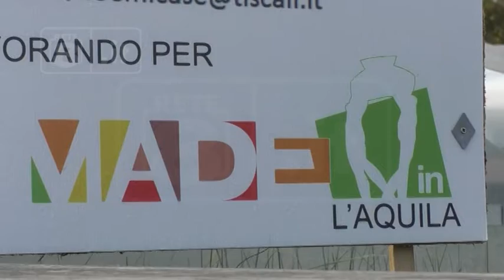Eventi - Verso “Made in L’Aquila”